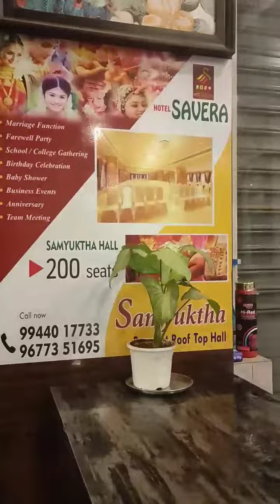Going To Sarsar Movie (Sorry For Late)